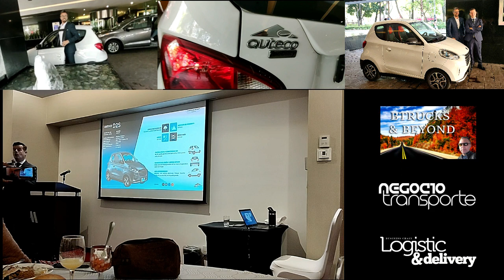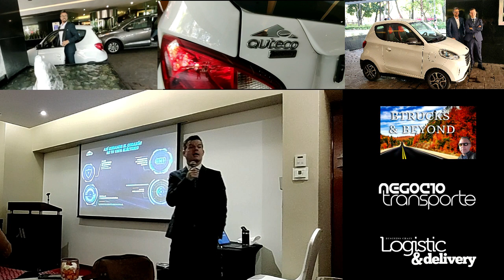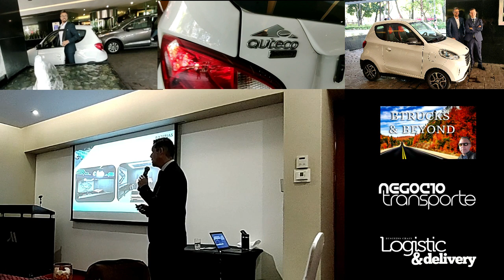Auteco México presenta e- City Car ZD, que con $20 pesos de costo, se recarga su batería/ 150Km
El auto más importante de la empresa colombiana en México, es el Modelo Auteco City Car ZD biplaza, enfocado para preventa y última milla, con un precio de alrededor de 400 mil pesos mexicanos.

Una de las características importantes de este vehículo, es que puede recargarse en casa, o en cualquier lugar que cuente con tan sólo un enchufe normal de 110V; y en 40 minutos, se obtiene una autonomía de 150 Kilómetros con un costo promedio de $20.00 pesos mexicanos (1 Dolar).

La versión de 250 Km, se calcula que tiene un costo actual de $38.00 pesos mexicano por carga completa. (1.8 USD)

Andrés Cortés Parra, country manager de Auteco en México mencionó en conferencia, que sin duda, el servicio asociado a la compra del vehículo, es lo más importante.

Autotécnica Colombiana anunció una inversión de más de 100 millones de dólares en un plazo no definido para consolidarse en el mercado mexicano de vehículos eléctricos.

La empresa proyecta contar entre otras cosas, con Laboratorios Eléctricos y servicio ampliado para clientes en carretera.

"Diversión", es unos de los conceptos con los que la comercializadora impulsará al eléctrico City Car ZD de Auteco.

9 de Noviembre 2023.